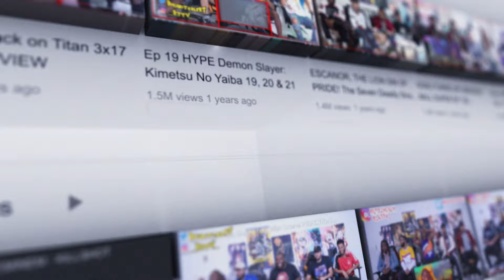PUSHPA MASS CLIMAX SCENE Reaction | Icon Star Allu Arjun VS Fahadh Faasil